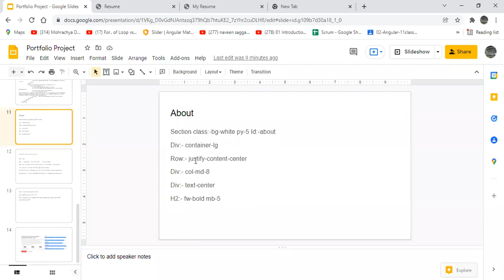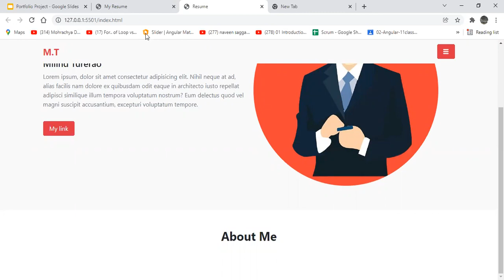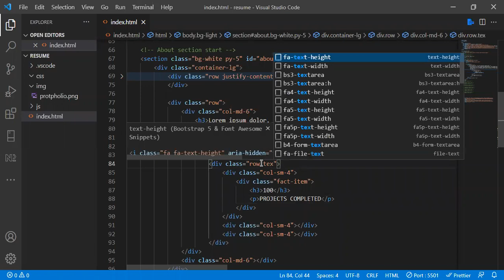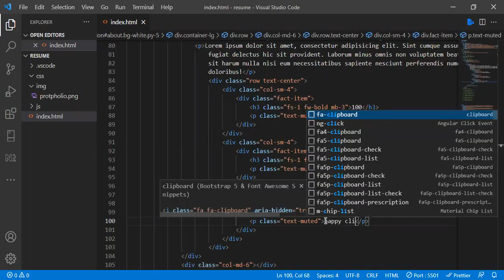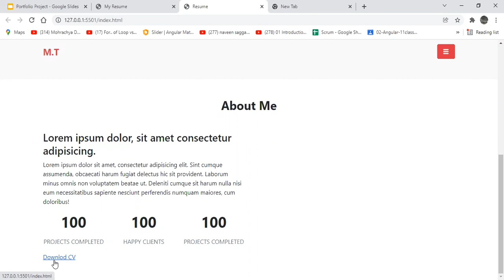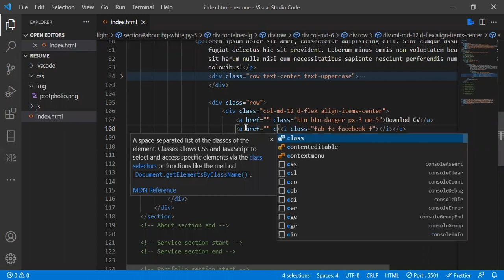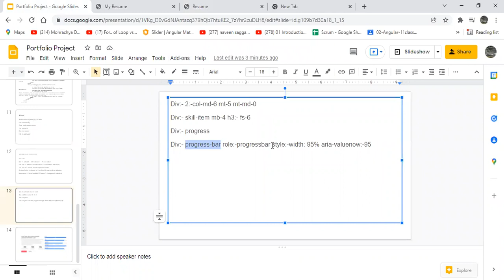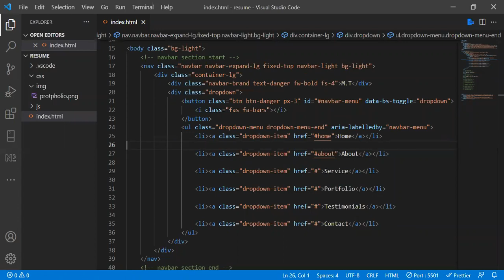Session 03 About Section